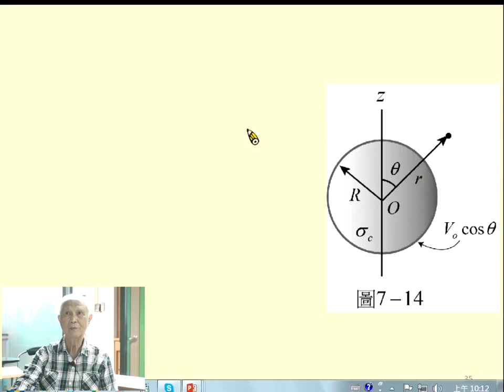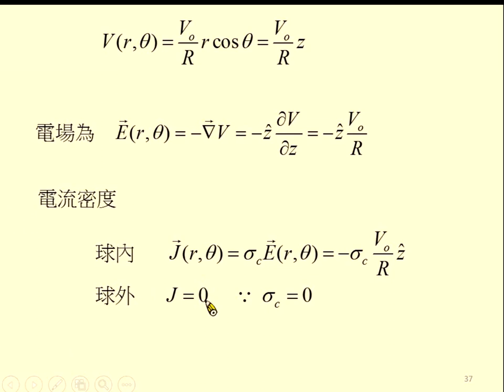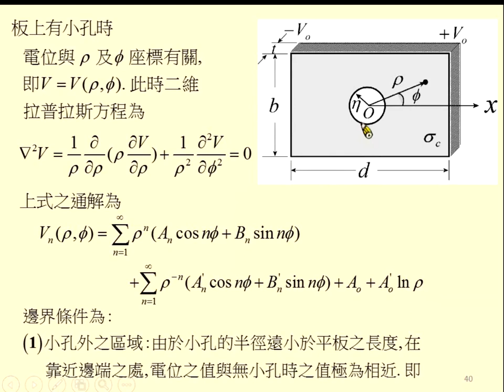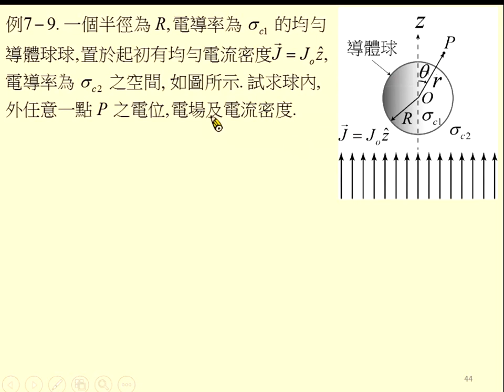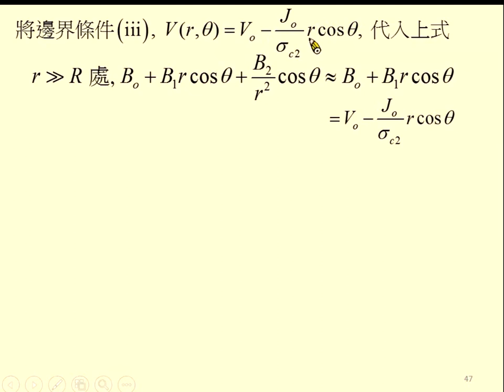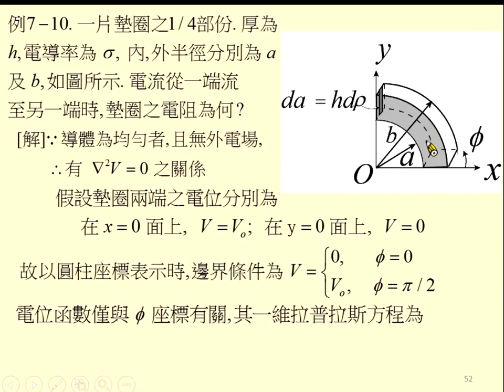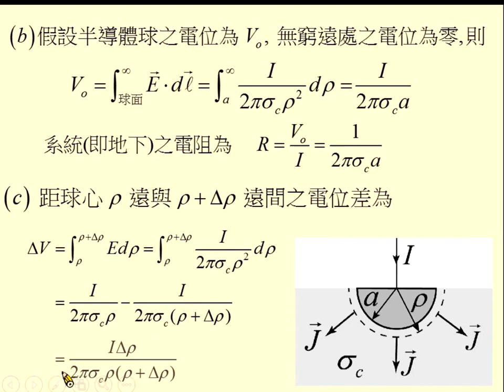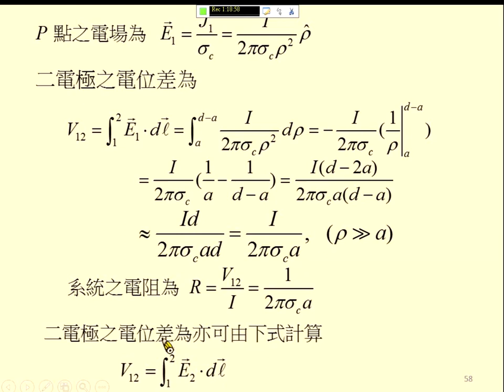《國立中山大學》電磁學I(周啟教授)36-穩態電流04